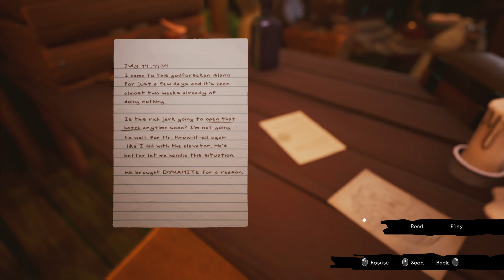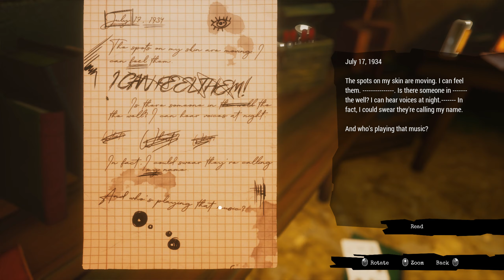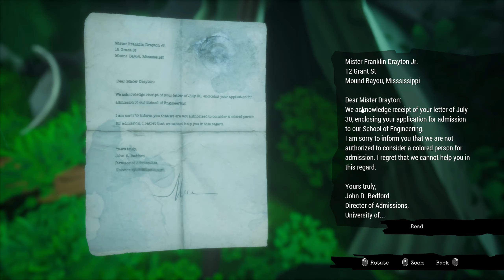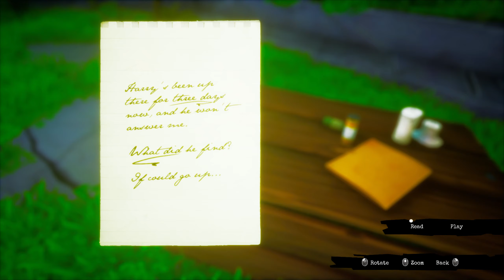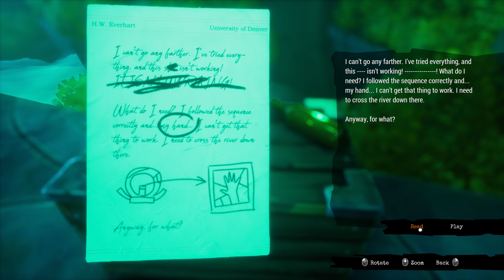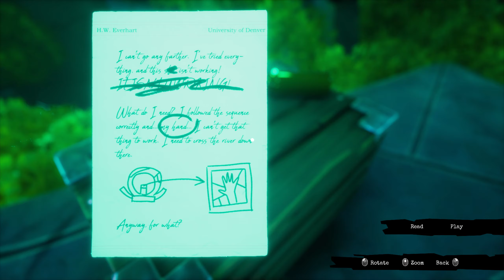Call of the Sea PART 1 MIRCEANICE​​​​